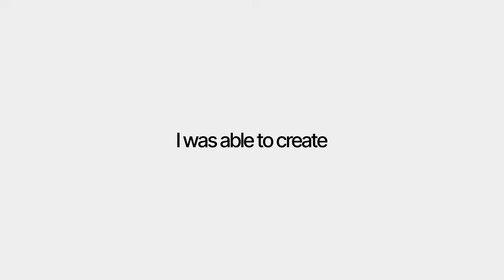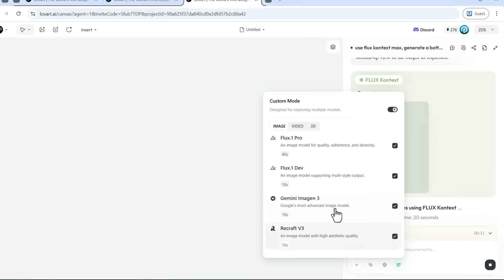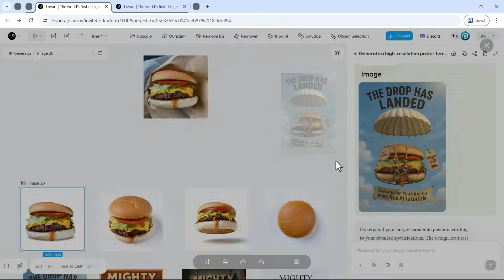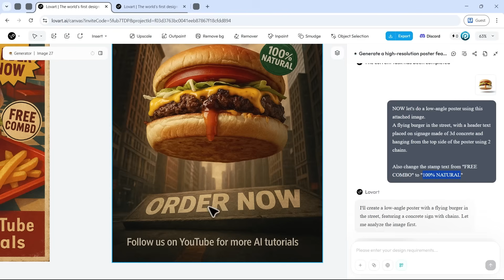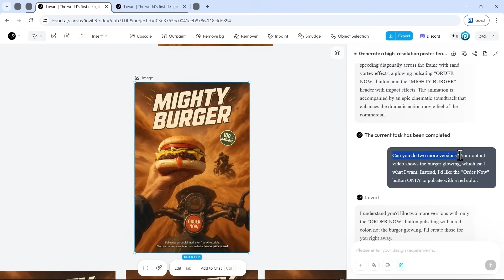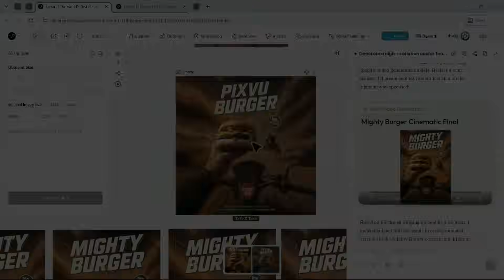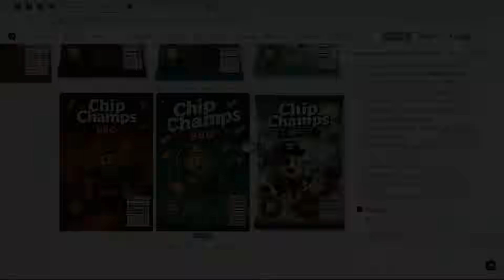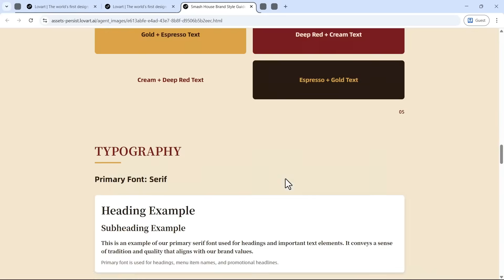I Made 20 Posters in 47 Minutes Using This AI Tool!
Please note that Lovart will officially launch and fully open to the public by the end of July.

Want to create unlimited posters and packaging designs with just a few clicks? In this video, I’ll show you how to use Lovart to generate eye-catching poster designs and stunning product packaging, all without needing professional design skills! Whether you're a content creator, artist, or brand owner, Lovart will help you create standout visuals in seconds!

_➤TIMESTAMPS_
00:00   Intro
00:27   Unlimited Poster Designs
06:29   Animate Posters with Kling
07:47   Edit Images Using Inpaint
08:35   Unlimited Packaging Designs
11:03   Logo and Branding Design